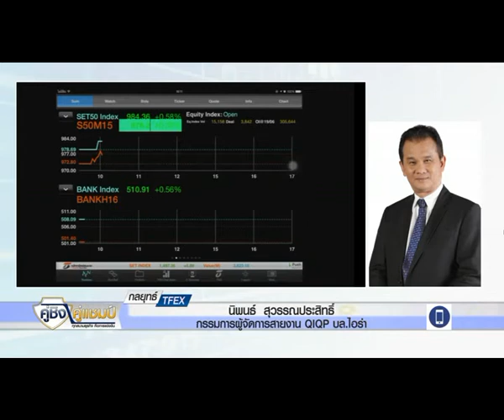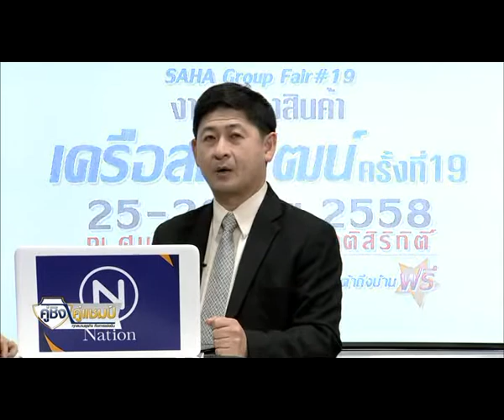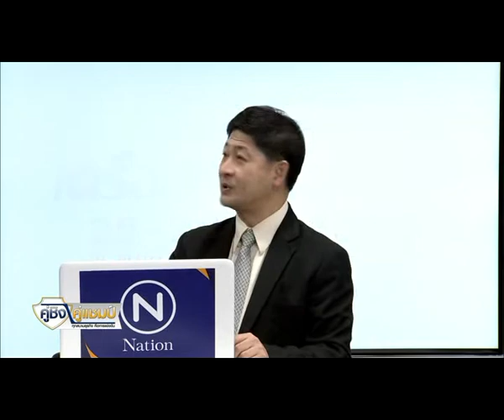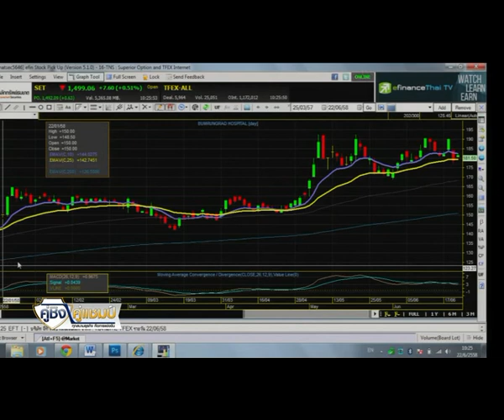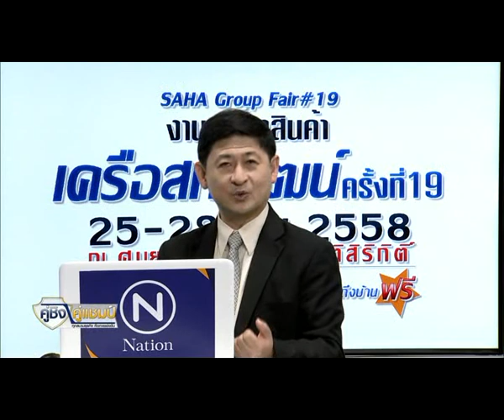22 6 58 คู่ชิง คู่แชมป์ STOP LOSS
"กลยุทธ์การลงทุน TFEX" กับคุณนิพนธ์ สุวรรณประสิทธิ์ กรรมการผู้จัดการ สายงาน QIQP บล.ไอร่า และ "เจาะลึกกลยุทธ์การลงทุนในตลาดหุ้น" กับคุณเทิดศักดิ์ ทวีธีระธรรม ผช.กก.ผอ.ฝ่ายวิจัย บล.เอเชีย พลัส